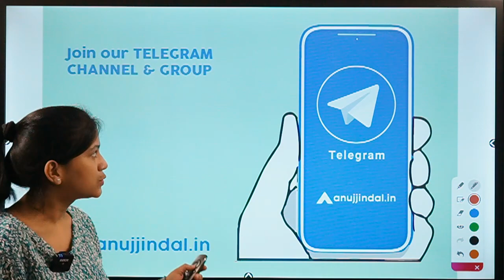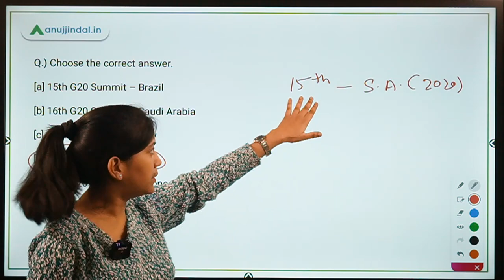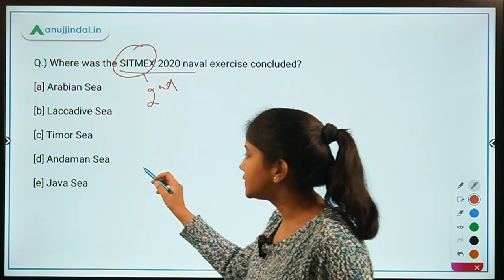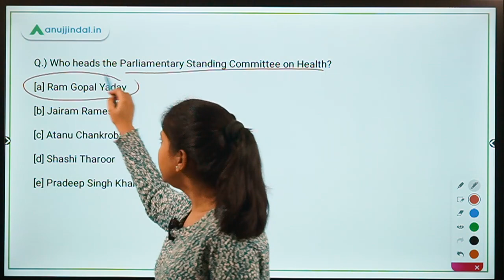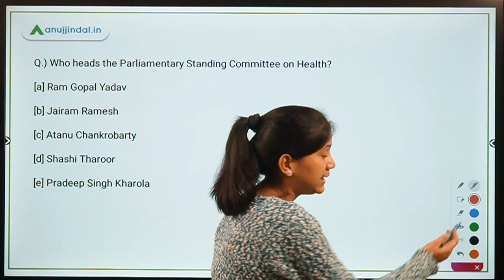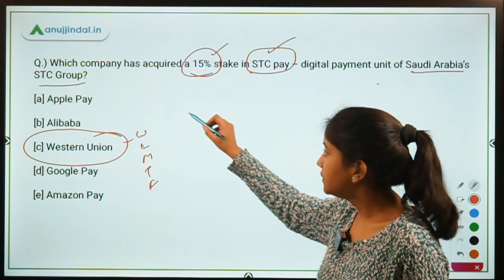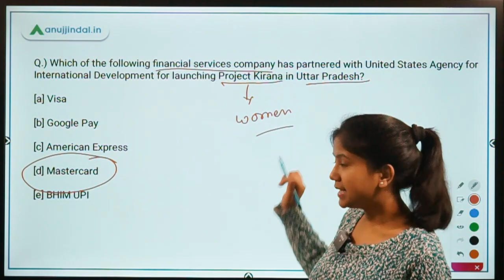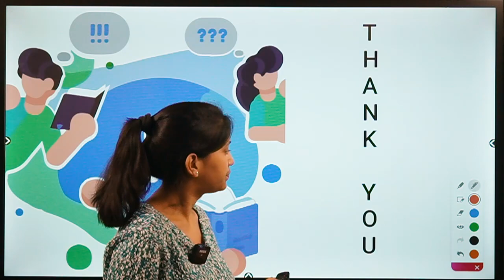RBI, SEBI & NABARD | Morning Tales | Daily Current Affairs | 24th November, 2020 - by Neha Gupta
In this video, I will be discussing about G20 summit, SITMEX-20, SIMBEX-20 naval exercise,  Parliamentary Standing Committee on Health, Outbreak of Pandemic Covid-19 and its Management’ report, 4th Global Conference on Criminal Finances and Cryptocurrencies, STC pay’s acquisition by Western Union, Project Kirana, Children's Climate Prize 2020, Nitto ATP Finals 2020.